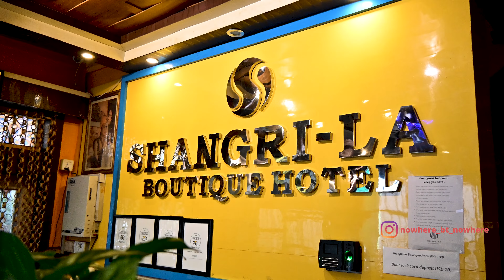Kolkata to Nepal 🇮🇳-🇳🇵| Nepal Tour Guide | Howrah to Raxaul Express | নেপাল ভ্রমণ পর্ব - ১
Hello Friends, I am Pralay Guha a Bengali Youtuber !!! With a big dream to become a Food and Travel blogger and explorer having less resources ||| Not loosing hope at all ||| Waiting for that day to come !!! Come join me until we reach that NOWHERE !!!